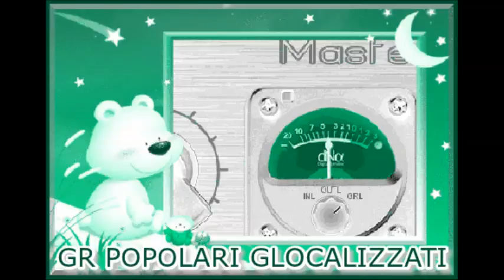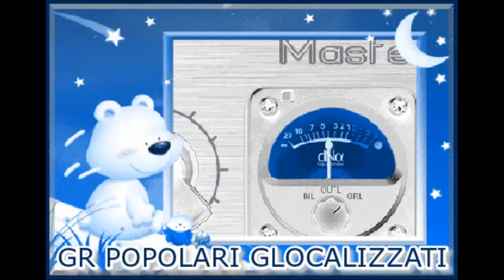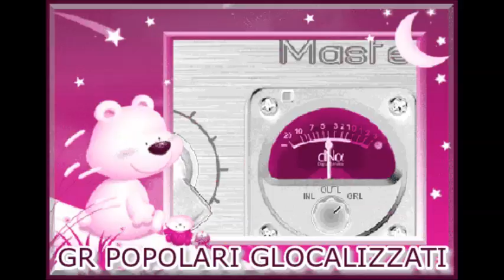8.1.2015 - GR DEI POPOLARI GLOCALIZZATI - Ore 14.30